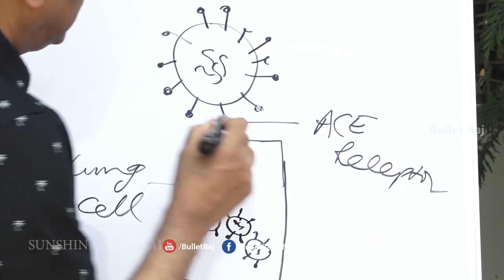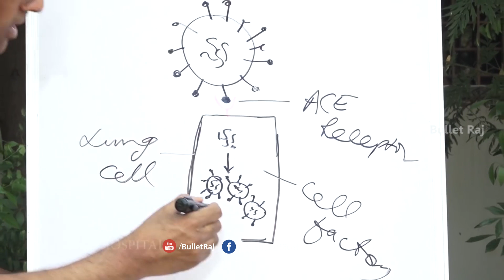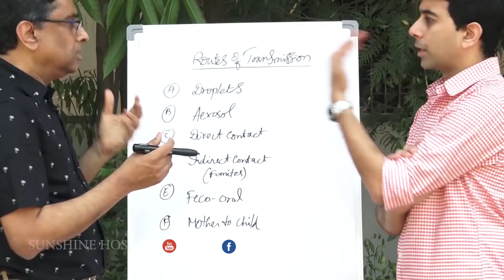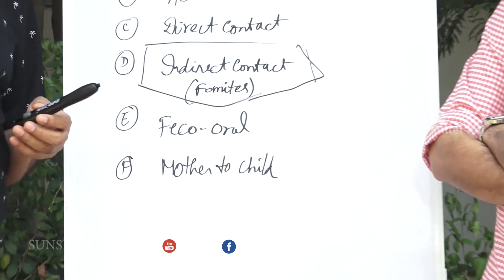కరోన గురించి 3 నిమిషాల్లో క్లుప్తంగా - Dr. Gurava Reddy Clear Explanation About Corona || Bullet Raj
కరోన గురించి 3 నిమిషాల్లో క్లుప్తంగా - Dr. Gurava Reddy Clear Explanation About What is Corona || Bullet Raj
Doctor Gurava Reddy About What is Corona or What is Covid 19 in Telugu.

For More Latest Telugu Movies News and Latest Telugu News About Corona and Latest Telugu Health Tips Please